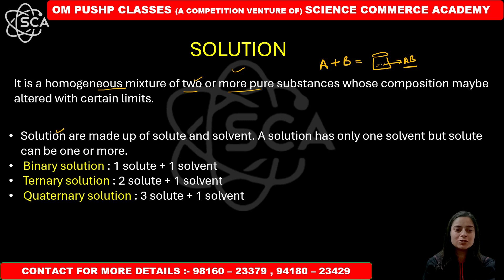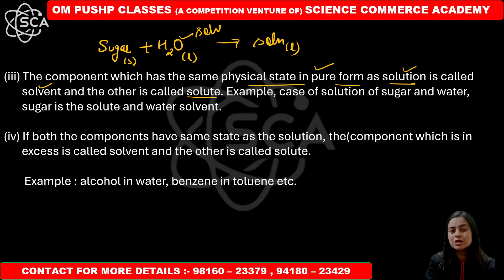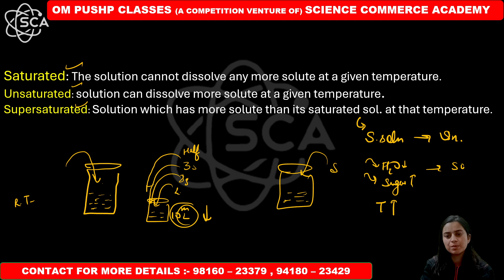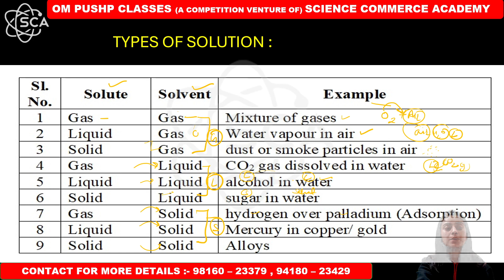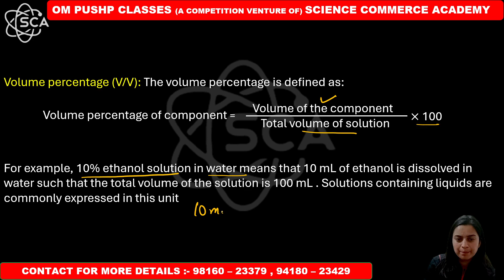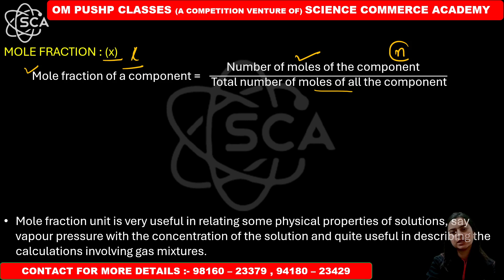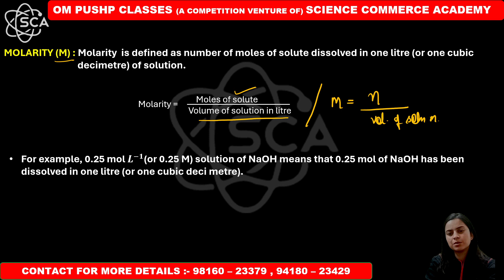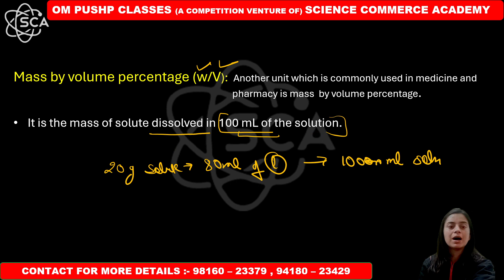12TH BOARDS (SOLUTIONS) LECTURE :- 1 / CONCENTRATION TERMS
TOPIC - SOLUTIONS
EDUCATOR - PAYAL GOSWAMI